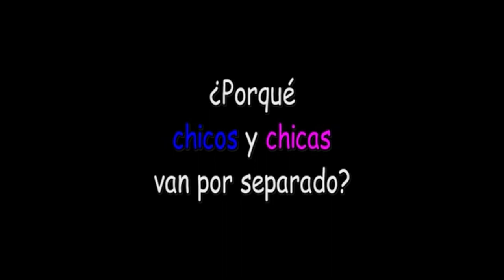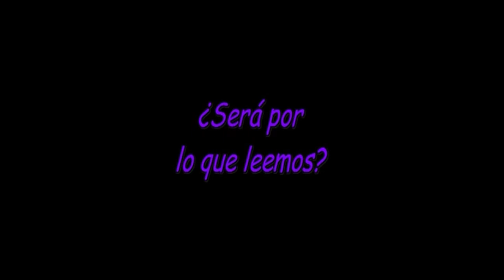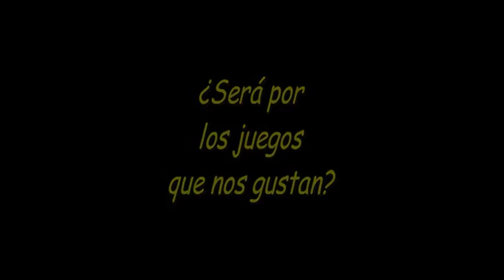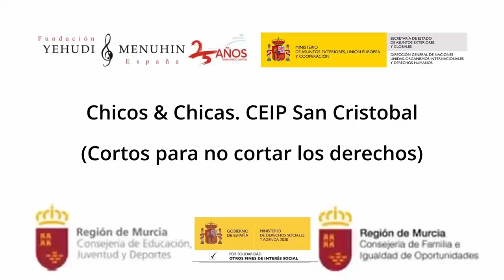Chicos & Chicas. CEIP San Cristobal. Murcia